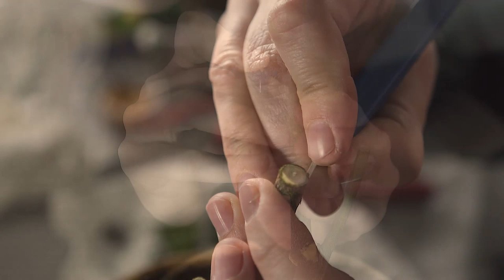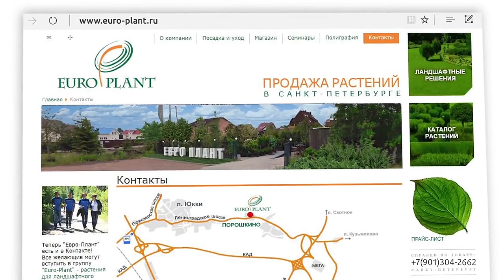Прививка цитрусовых, прививка лимона, как привить лимон, как сделать прививку лимону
Сегодня в рубрике "пока все дома" тренируемся делать прививки на растениях.  В этом сюжете вместе с нашим экспертом по уходу за комнатными и садовыми растениями Евгенией Магдыч мы расскажем, как добиться цветения и плодоношения цитрусовых в домашних условиях путём прививки культурного черенка на дикий подвой методом "за кору".

Где взять подвой? Какой подвой годится? Откуда берутся черенки? Обо всём этом и многом другом мы расскажем в сегодняшнем сюжете. Учитесь вместе с нами, создайте собственный сад с лимонами, мандаринами и апельсинами на своём подоконнике.

Ждём ваши вопросы и надеемся, что вы поделитесь с нами своим опытом в комментариях.